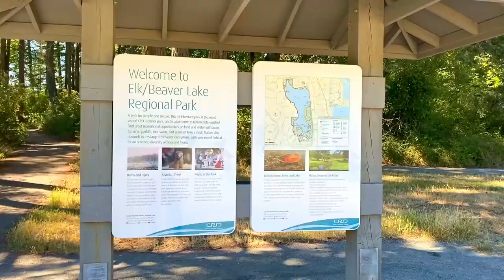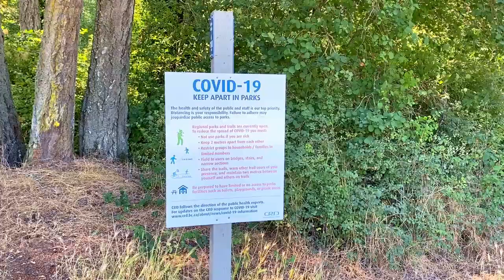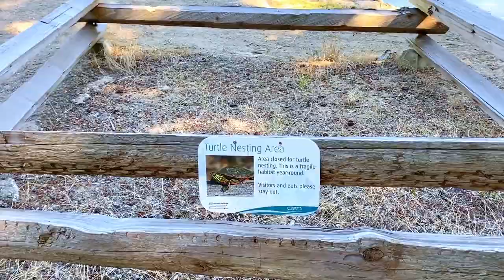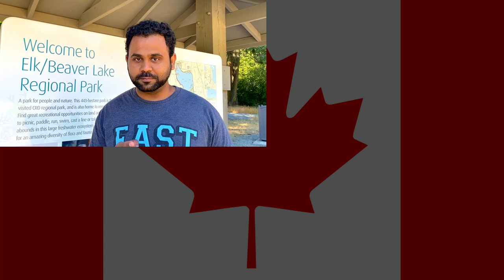Elk Lake | Beaver Lake | Victoria Canada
Beautiful
Sound by : Zapsplat.com